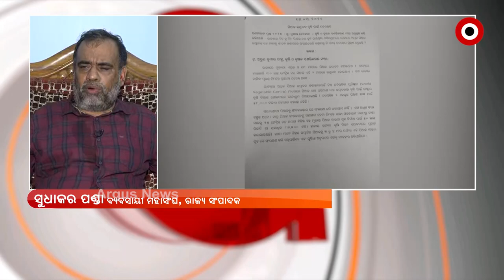ପିଆଜ ୬୦, କାନ୍ଦୁଛନ୍ତି ଗ୍ରାହକ ହସୁଛନ୍ତି ନେତା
ପିଆଜ ୬୦, କାନ୍ଦୁଛନ୍ତି ଗ୍ରାହକ ହସୁଛନ୍ତି ନେତା ।  ମନ୍ତ୍ରୀ ଅରୁଣ ସାହୁ କହିଛନ୍ତି ରାଜ୍ୟରେ ଉତ୍ପାଦିତ ୩ ଲକ୍ଷ ଟନ୍ ପିଆଜ ଯଥେଷ୍ଟ । ହେଲେ ପ୍ରତି ଦୁଇ ତିନି ମାସରେ ଓଡିଶାରେ ପିଆଜ ଅଭାବ, ଦର ଆକାଶ ଛୁଆଁ ।